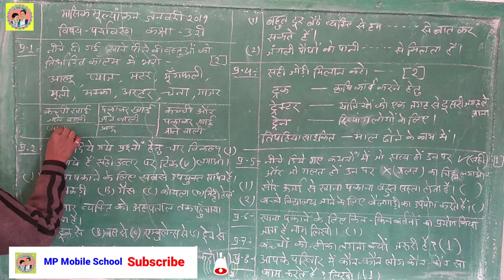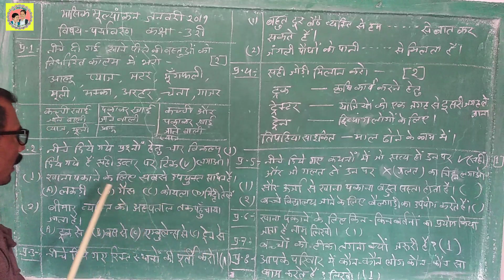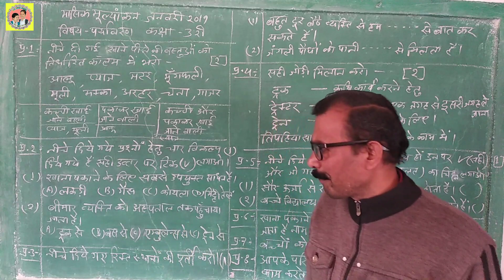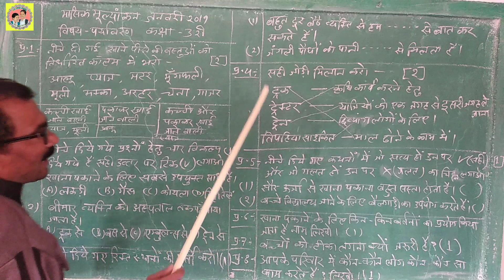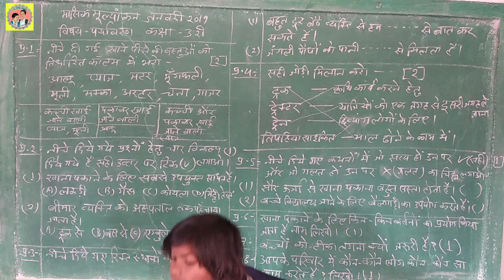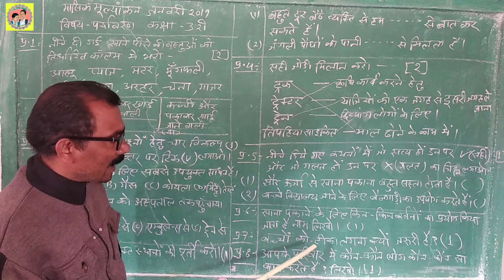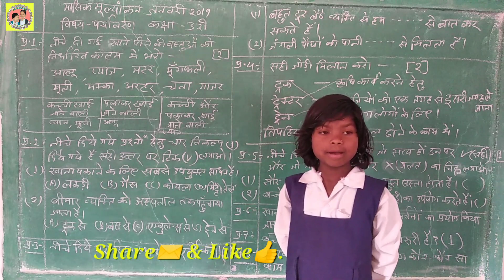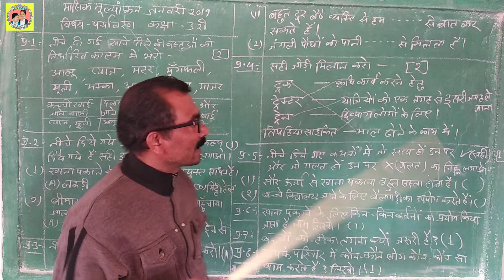मासिक मूल्यांकन विषय पर्यावरण कक्षा तीसरी 2019 का वीडियो || monthly Assessment Environment Class 3rd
Hello,
We are Mr. R. F. Temre and Mr. R. N. Patle. You can see details of our creation here.

Subject of the Video - मासिक मूल्यांकन विषय पर्यावरण कक्षा तीसरी 2019 का वीडियो || monthly Assessment Environment Class 3rd.

About this Vedio - इस वीडियो में वर्ष 2019 में जनवरी कक्षा तीसरी के पर्यावरण विषय का मासिक मूल्यांकन लिया गया है।

(ii) R.F. competition